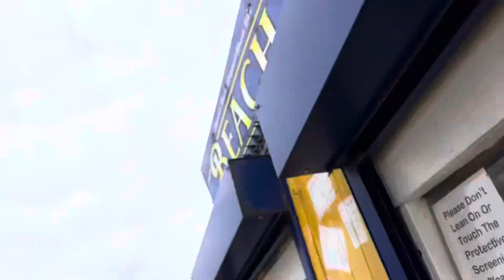1966 Jaywick here today-xx 02/07/2023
1966 Jaywick here today-xx 02/07/2023